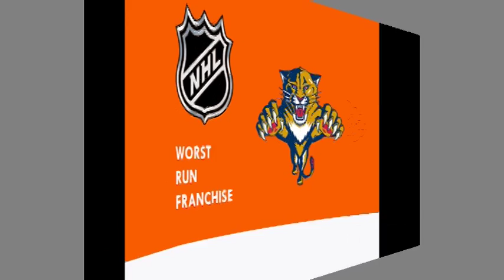Weekly preview: Videos to Watch- Week of 110518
Series videos

New Series NHL What if Scenarios
Next Gen NHL Stars Leon Draisaitl
Places to visit Tokyo and Osaka
Worst Run Franchises Florida Panthers

NHL hangout

Players to trade for in Fantasy Hockey

Podcast

Players to pickup in fantasy basketball + players to pickup in fantasy football